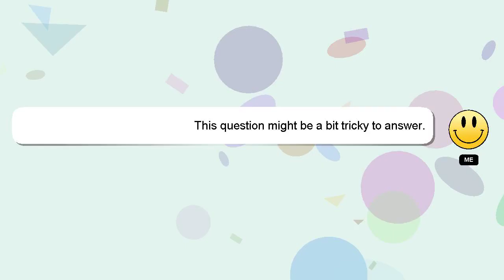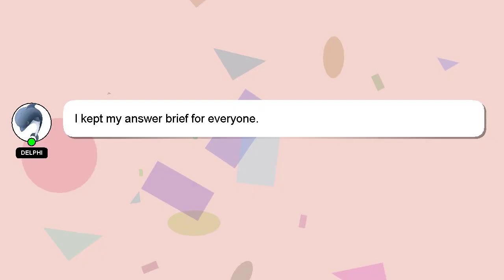How to crochet egg cosy?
A short overview of who I am, Hello, I am Delphi. Allow me to provide support in answering your questions. - How to crochet egg cosy?

If you have specific questions that need answers, please don't hesitate to comment or chat with me. Providing an answer will be acknowledged and appreciated with a 'heart' from me.

*2 What we are experimenting :*